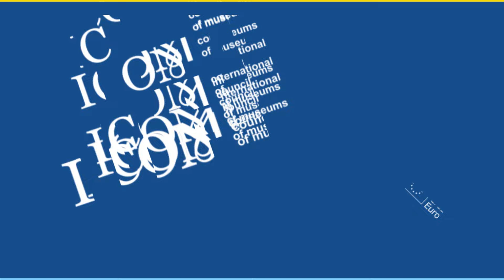TBIH2023 IMAGINES | Museum of Tomorrow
In a talk with TBIH's Michael Epstein the Executive Director Bruna Baffa presents the Museum of Tomorrow, winner of the Leading Culture Destinations / Best Digital Museum Experience Award in 2022.

The Museum of Tomorrow (MoT) is a museum of applied sciences that explores the opportunities and challenges that humanity will face in the coming decades from the perspectives of sustainability and coexistence. The MoT offers a narrative about how we can live in and shape the next 50 years and a journey towards possible futures. Guided by the ethical values of Sustainability and Coexistence, essential for our civilization, the Museum also seeks to promote innovation, disseminate the advances of science and publish the vital signs of the planet.